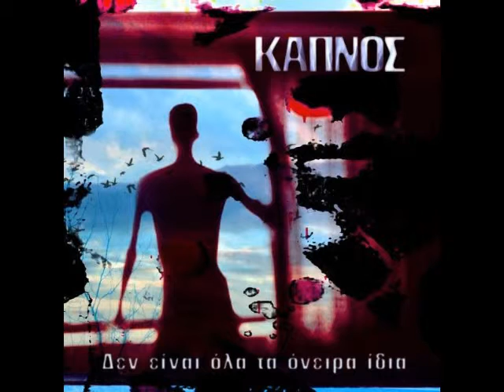Στο μεγάλο λιμάνι - Καπνός